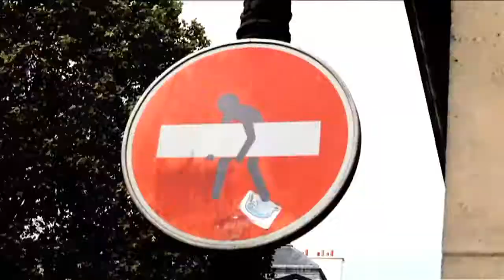CRIMINALZ SIDNEY & KALAN (official videoclip)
a Global Nomads Productions in collab with Openends.
One of the series of SIX Official clips of the CRIMINALZ CREW
presenting
Sidney& Kalan